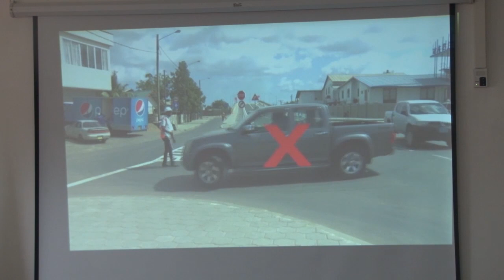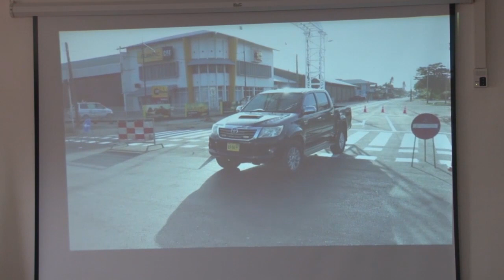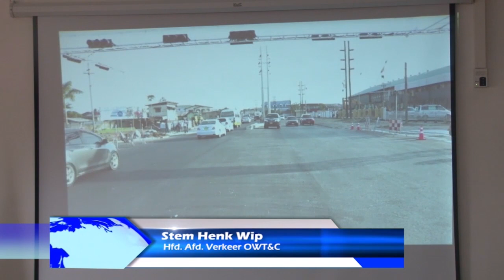04 04 2019 Persconferentie Ministerie OWT&C